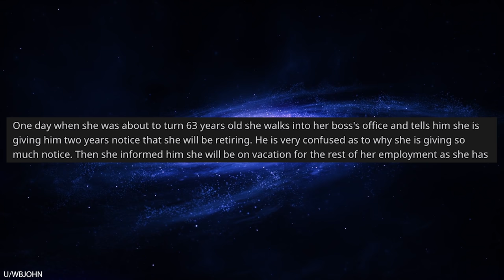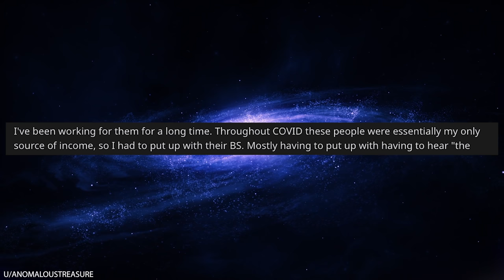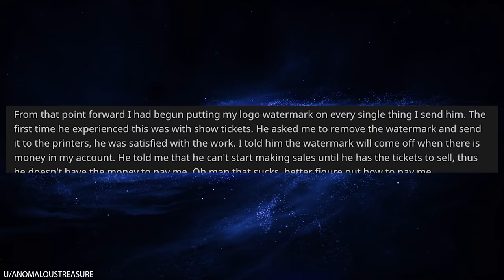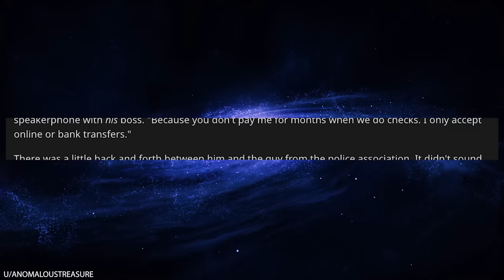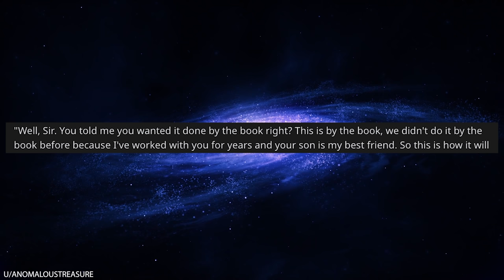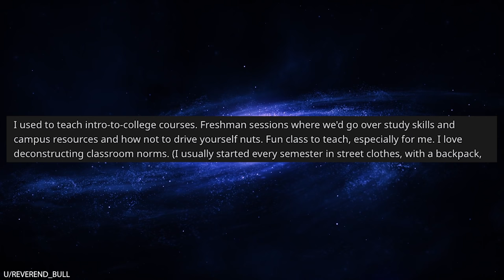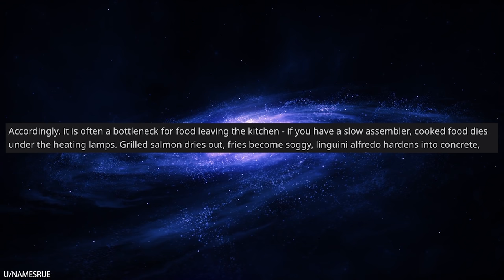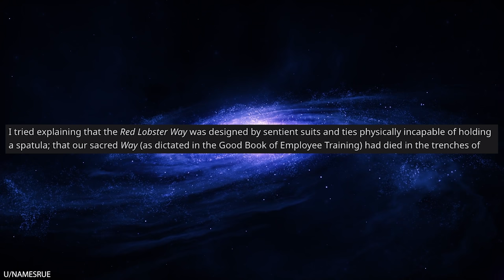r/Maliciouscompliance "I'M THE BOSS SO I'M ALWAYS RIGHT!"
r/Maliciouscompliance In today's episode, OP goes head-to-head with an egotistical manager at a Red Lobster. OP knows that the manager is wrong, but this is Malicious Compliance so OP is more than happy to obey the manager's stupid instructions. OP complies, causing the restaurant to get hugely backed up during rush hour. Everyone in the restaurant blames the manager, who of course tries to pin the blame on OP.

0:00 Intro
0:08 Vacation time
0:50 Hospital PTO
1:22 Hair dye
2:34 Payment methods
6:32 Top comment
7:30 The student becomes the master
8:55 Restaurant manager